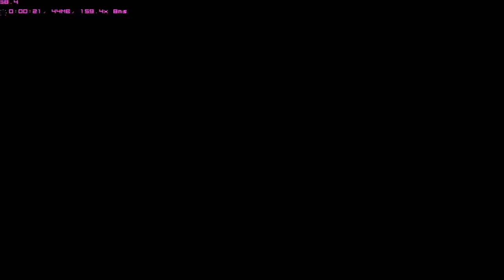DEAD OR ALIVE 5 LAST ROUND MOD PLAY GENFU VS HAYATE